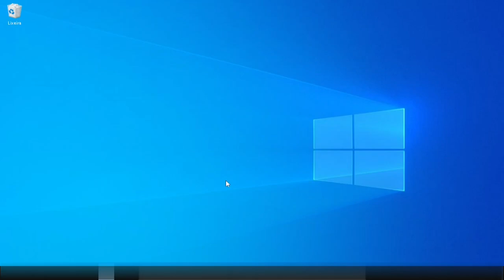Músicas Mais Populares Do Reels Agora No Spotify - Como Encontrar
Agora você pode achar os hits mais usados nos Reels do Instagram no Spotify. Siga nesse passo a passo como você pode encontrar!